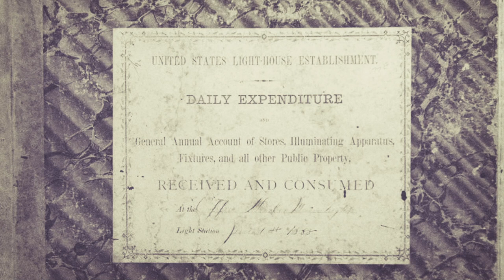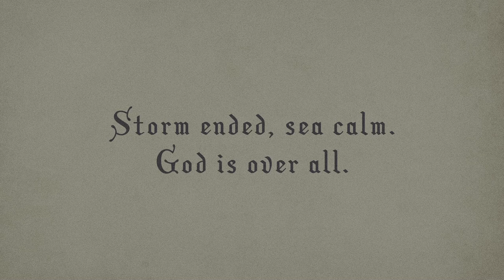The Dangerous Lives of Lighthouse Keepers - Library of the Bizarre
Welcome to the next episode of LotB! This video discusses the dangerous and insane lives of lighthouse keepers. Not only did they risk their lives to protect others, the conditions that they worked in often drove them mad.